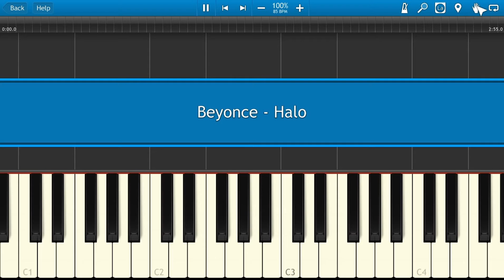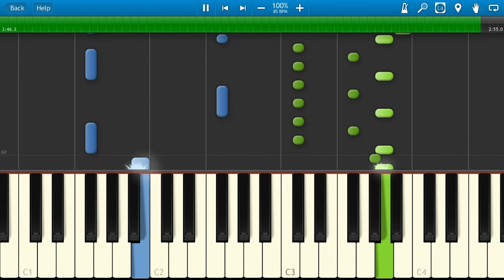Beyonce - Halo [Piano Tutorial] Synthesia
Arr.by: Irina Makoeva
How To Play Beyonce - Halo [Piano Tutorial] Synthesia